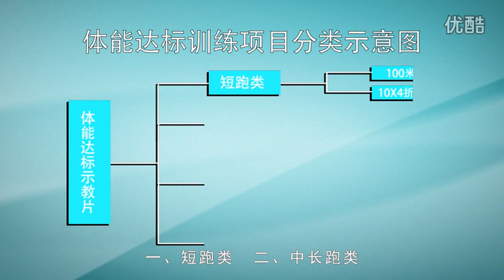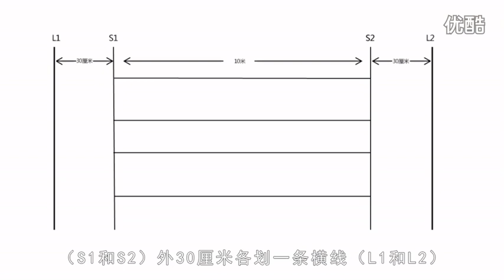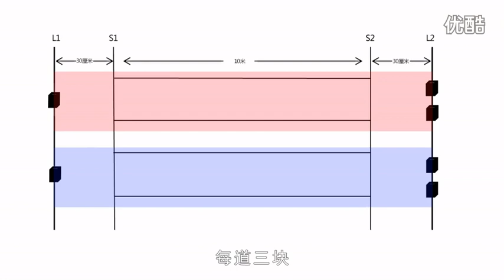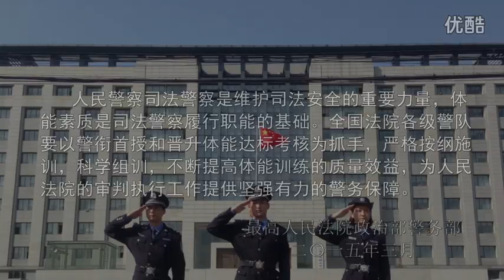人民法院司法警察体能达标训练示教片 超清